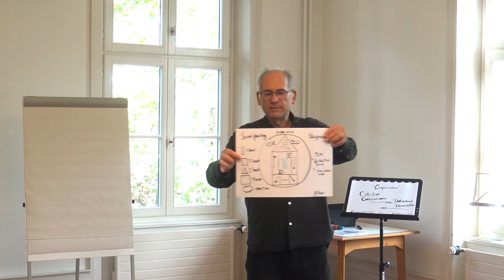Workshop SOUNDPAINTING / Etienne Rolin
EUROPEAN INTUITIVE MUSIC CONFERENCE
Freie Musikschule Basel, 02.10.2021